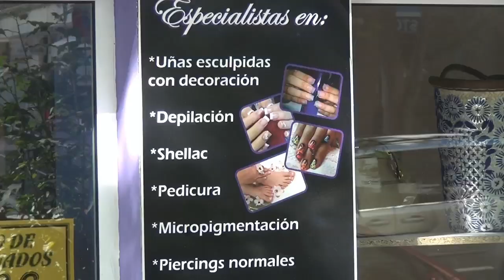Spot Tu Peluqueria (San Pedro Alcántara)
Tu Peluquería,